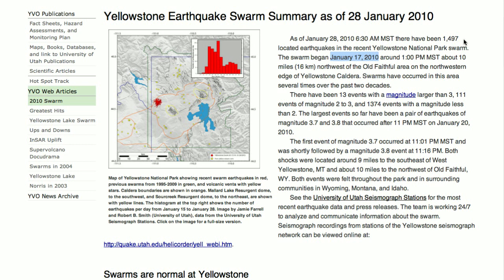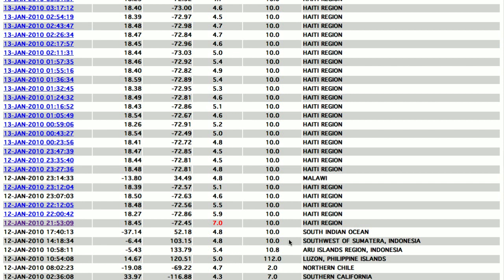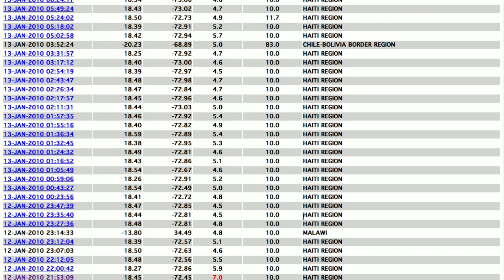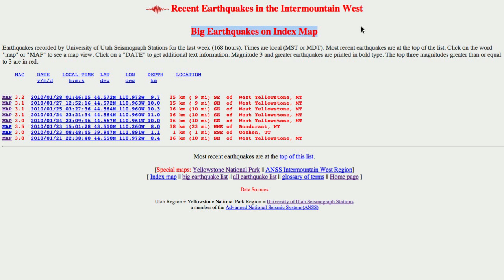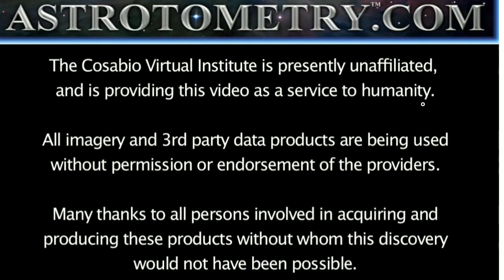Yellowstone Analysis - AV-2010-01-28b